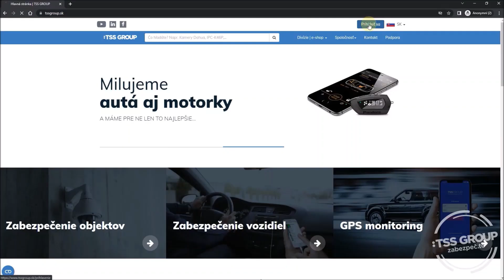PRIHLÁSENIE A ZMENA PRÁV | Moje TSS | FAQ